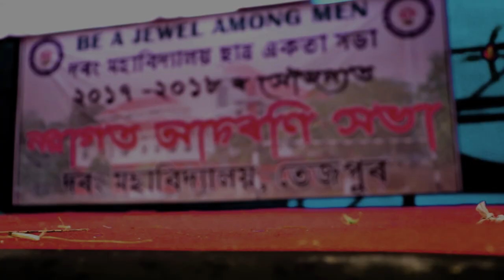General Freshers 2018 | Darrang College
An after movie of General Freshers 2018, Darrang College Tezpur held on 24th of August.We tried to capture some of the happiest moments and atlast came  up with this videos for you all.

● Gears used :
       ◦ Nikon D5300
       ◦ Nikon D5200
       ◦ Canon 200D
       ◦ Canon 1200D
       ◦ Canon 60D
       ◦ DSLR Tripods

🙏 Special Thanks To : Chinmoy Pratim Borah & Mintu Rava